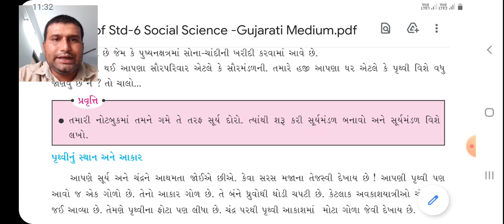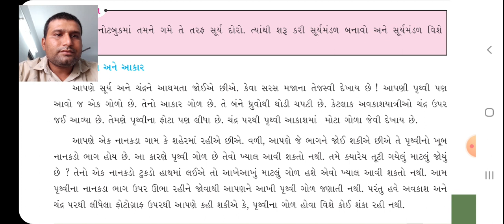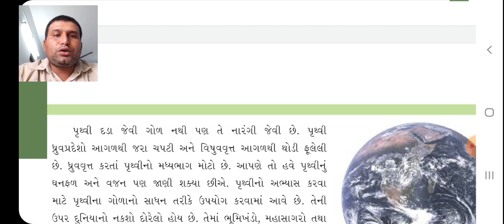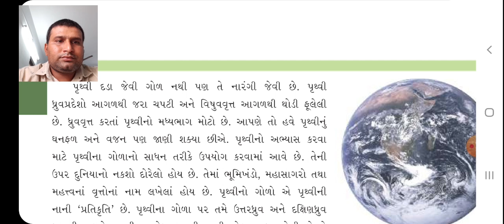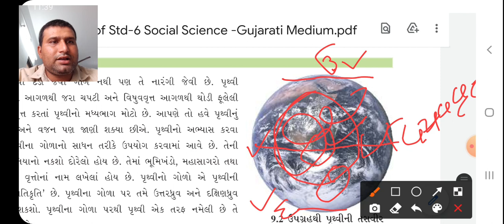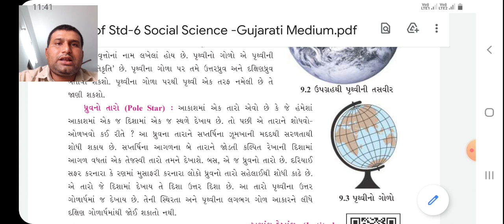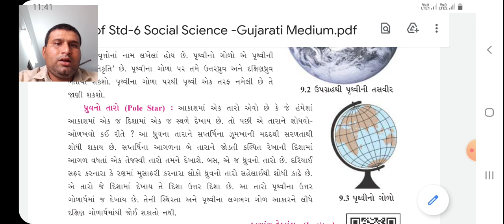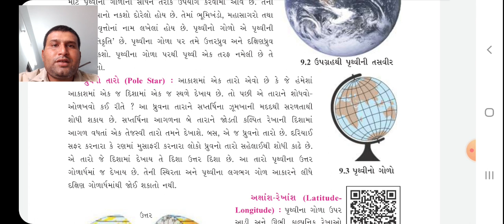std 6 S.S. ch 9 lec 4